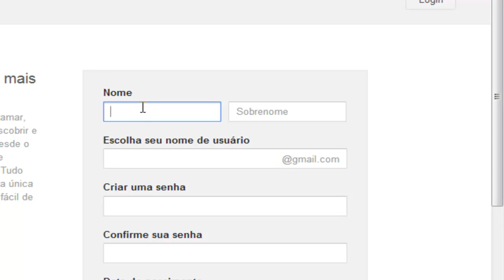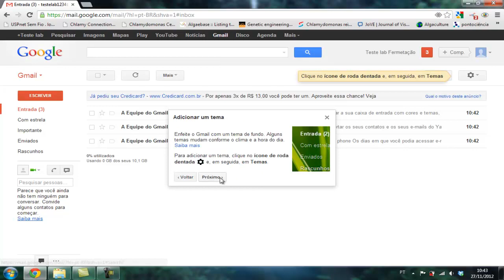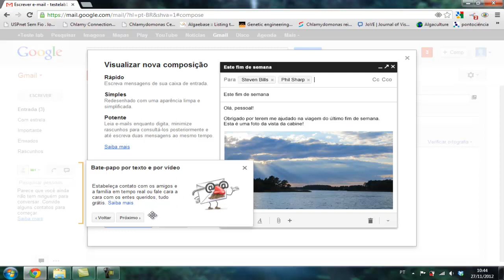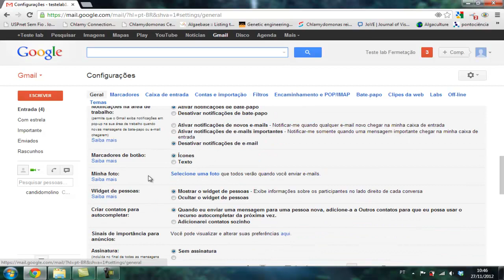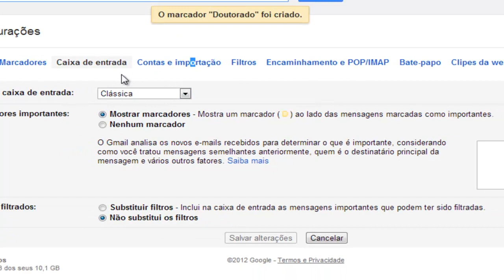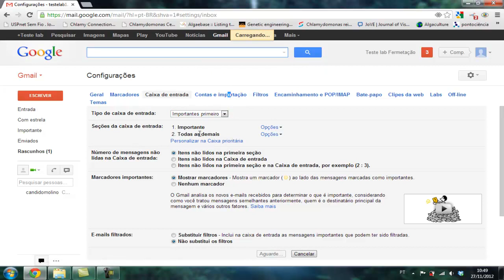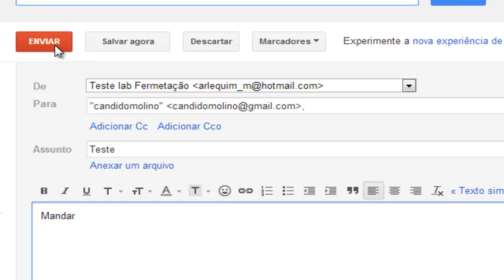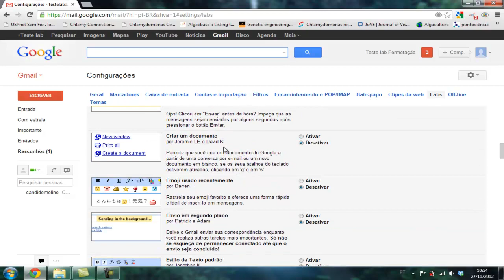Como criar e configurar uma conta no gmail?